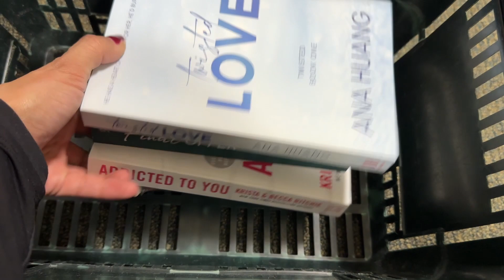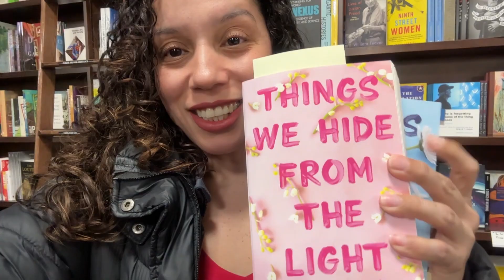Barnes & Noble NYC Book Signing | Come with Me to a Book Signing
Join me as I make my way to meet Lucy Score in the flesh! I was so excited for this book signing at Barnes & Noble

💕 Ginnie Reads Romance Wishlist